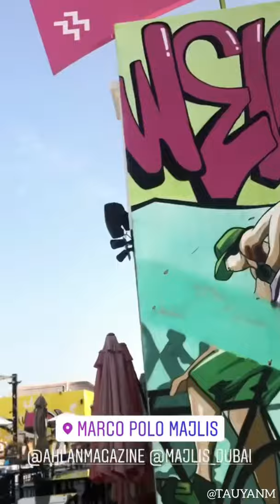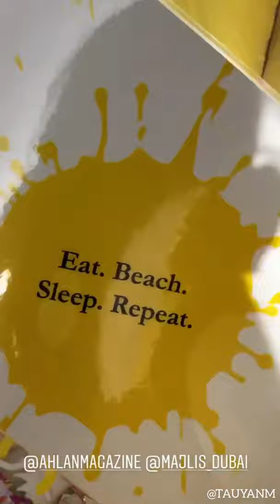Majlis Kite Beach Wellness Event | Jane Fashion Travels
Anywhere else just search: @tauyanm - jane fashion travels

►ABOUT ME:
From Philippines, Singapore, Malaysia, Australia, Dubai
I am a Personal Blogger and Youtuber. Just trying to write and record my Personal Life experiences so one day, I can go back, Read and Watch and relive all the happy moments. Live your Life! Be Kind, Be happy! Hope you guys will enjoy these videos too!

►Music Not Mine - Song/Music Credit to:
no music uploaded in this video, if anything, it is already playing at the event where I took the video.